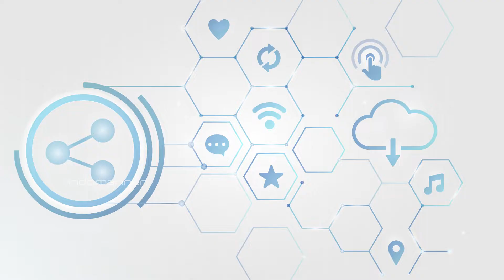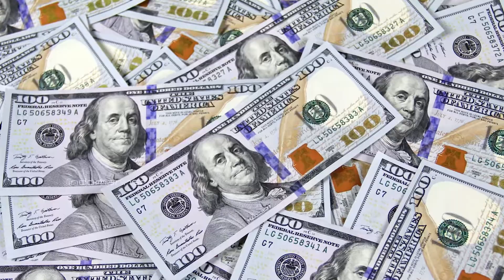Merchant Navy |Top 5 True Advantages of Merchant Navy | indomariner | High Salary |Tax Benefits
Merchant Navy | True Advantages of Merchant Navy Part I | indomariner | High Salary | Tax Benefits |

In this video we will be showing the True Advantages Of Merchant Navy

The opportunity to travel around the world and the adventure on the high seas, besides the possibility of high remunerations attracts many youngsters to make a career in the Merchant Navy.
When I searched for the advantages of Merchant Navy I found a lot of advantages
But with my 13 months of onboard experience many advantages that I saw was extrapolated,So I I decided to share the true advantages of Merchant Navy
In this video I will explain about the True Advantages of Merchant Navy

1.High Salary Package

There are very few lines of work around the world that pay the kind of salary to entry level officers as the merchant navy does.
This is true,After your academics in your training period only,You will get a good stipend starting from 400 USD and more
But after clearing the exam
Ie; after your training period you will be paid high salaries,
But as an entry level officer comparatively its huge
the salaries have set pattern across the globe, it differs among companies and more importantly, it increases with rank
I will make a video upon the detailed information upon the rank and Salary later

2. Tax Benefits
Paying taxes is a responsibility that everyone is aware of.
However, people involved in the merchant marine are exempted from paying taxes, if they meet the requirements necessary for exemption purposes.
That is they have to maintain NRI Status
In india if you want to maintain NRI Status you have to spend more than 182 days abroad in a financial year

3.Shore leave
People involved in the merchant marines get to experience exotic destinations across the whole world depending on their route and how much time they spend on port depends type of cargo operations
Because like container ships they get very few time on port that also varies from hours to days its based on terminal and port
But in Some bulk carriers depending on their cargo they can get more days in port and weather influence, like if you are discharging/loading grains if its raining or snowing they have to stop cargo operations,like this port stay can get delayed
At the same time for the containers snowing in Canada an Russia wont affect the cargo operations
Based on the charter, the vessel might be in a different country every now and then, leaving the seafaring with a long list of countries he/she covers!

4.Diverse Cultures
A professional involved in a merchant marine career gets to meet and mingle with people of different cultures and nationalities.
This helps the individual to understand and function better as a team player and learn the different cultures and traditions at the same time. This automatically increases adaptability and brings about more awareness about what goes and what doesn’t in a different country.
A merchant navy officer can easily fit in with people around the world without much effort owing to their regular exchange with foreign nationals.
Even if a ship employs a single nationality crew, working with the port officials from different countries also adds a great deal of awareness among seafarers about cultures and customs.
In my personal experience I had Filipino crew as ratings and Indian Officers in my first ship, they are very friendly and very helpful
In the second ship all crew was mainly Indians, but I had Srilankan Chief Officer in the first half of my contract and a Scottish Chief Officer in the second half,
So we can be a good team player

5. Enhances Professionalism
Working in the merchant navy enables individuals to function better as a unit or team. Merchant mariners are required to possess good communication skills and extreme resourcefulness, along with following and maintaining high discipline
A person not only evolves professionally but also personally while working in merchant navy. This degree of professionalism comes with a great deal of responsibility towards the vessel and the crew; years of rigorous training in the field might make make certain tasks look a cake walk
however, to achieve that level of expertise was the outcome of a lot of diligent work over the years.